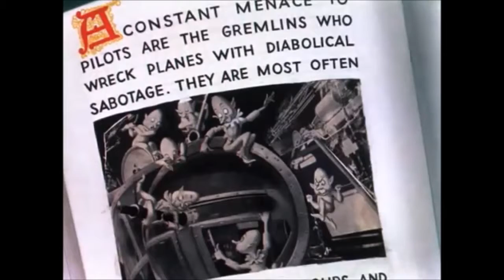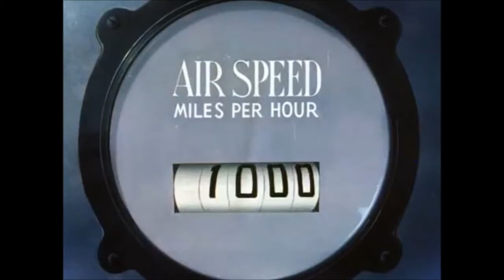Bugs Bunny - Falling Hare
Relaxing with a carrot at an army air field, Bugs is reading "Victory Through Hare Power," and scoffs at the notion of "gremlins," little creatures who wreak havoc on planes with their "dia-bo-lickal sabo-tay-gee." His reading is interrupted by a clanging sound, and it turns out to be a little wing-headed being pounding on a bockbuster bomb with a mallet.

This is A Looney Tunes Cartoon from 1943 ( Public Domain )